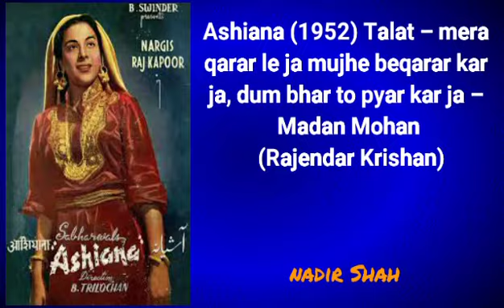Ashiana (1952) Talat – mera qarar le ja mujhe beqarar kar ja, dum bhar to pyar kar ja – Madan Mohan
Aashiana (1952) Talat – mera qarar le ja mujhay beqarar kar ja, dum bhar to pyar kar ja – Madan Mohan (Rajendar Krishan)

NADIR SHAH